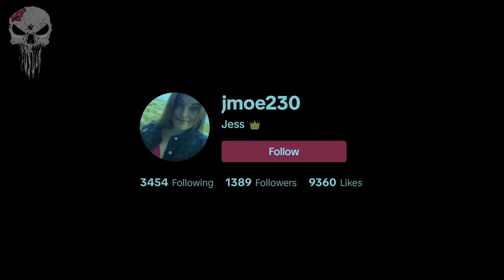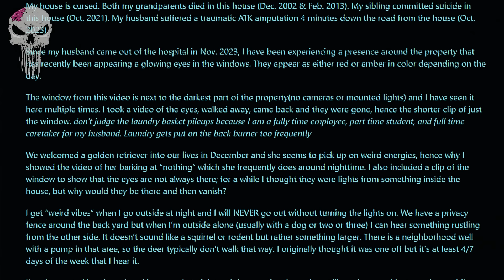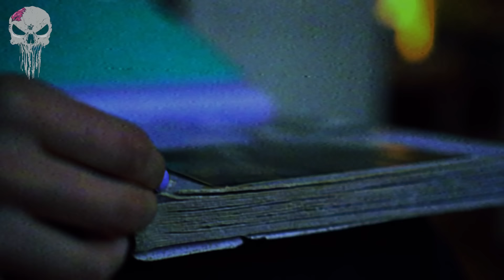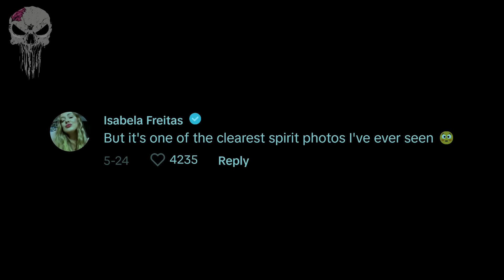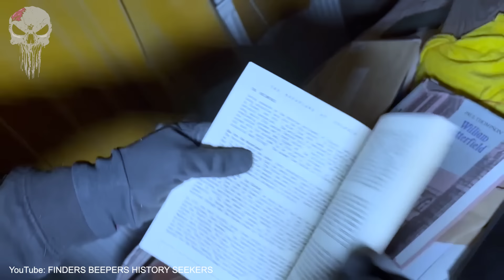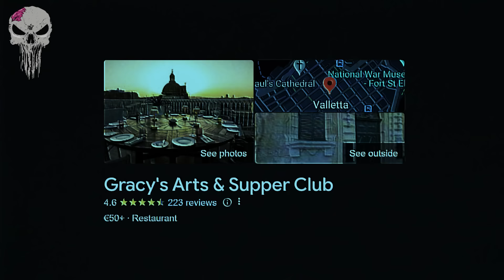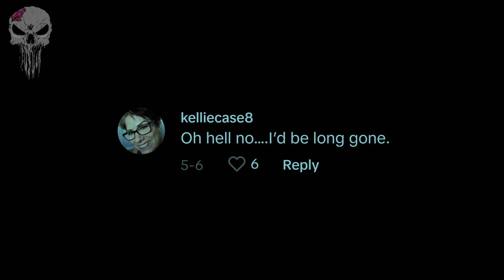8 SCARY Videos You Won't Dare to Finish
8 SCARY Videos You Won't Dare to Finish - Scary ghost videos, ghosts caught on camera, poltergeist, paranormal activity, Japanese ghost videos, scary TikTok ghost videos, paranormal investigations and ghost hunting are in this list of scary videos. And they are definitely some of the scariest videos on the internet.

In this episode of 8 scary videos, you will see: 8 SCARY Videos You Won't Dare to Finish! A scary TikTok video shows a mysterious shadow figure haunting a hospital ward. A creepy video shows the scary moment a cleaner accidentally caught on a ghost on camera. A terrifying video shows a ghost captured in the photo and viewers believe it to be a real ghost. A frightening urban exploration gone wrong video shows the scary moment a pair of paranormal investigators encounter every urban explorers nightmare. A ghost is caught on a CCTV camera, but is it a real ghost video? Ghost hunter Frank visits a haunted cemetery and encounters something very very scary! Plus more scary things in this weeks episode of 8 SCARY Videos You Won't Dare to Finish

Chapters:

00:00 - Intro
00:04 - 8 SCARY Videos You Won't Dare to Finish
30:05 - Outro

8 SCARY Videos You Won't Dare to Finish

If you enjoyed this video make sure you check out TOP 30 SCARIEST GHOST Videos of the YEAR